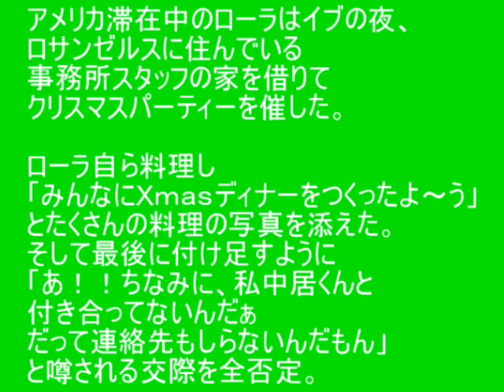ローラ、中居との交際を否定